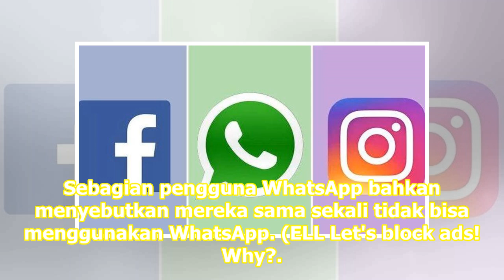Media Sosial Sudah Kembali Normal